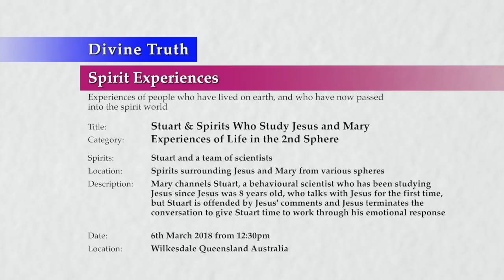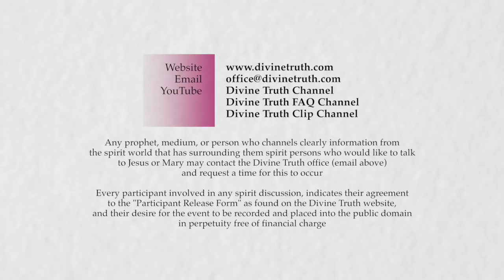20180306-1230 Stuart & Spirits Who Study Jesus and Mary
Theme: Stuart & Spirits Who Study Jesus and Mary

Location & Time: Wilkesdale Queensland Australia on 6th March 2018 at 12:30pm; Session 1

Description: Mary channels Stuart, a behavioural scientist who has been studying Jesus since Jesus was 8 years old, who talks with Jesus for the first time, but Stuart is offended by Jesus' comments and Jesus terminates the conversation to give Stuart time to work through his emotional response

Chapters:
00:00:48  Introduction to Stuart Spirits Who Study Jesus and Mary
00:04:14  Stuart introduces himself and his group of scientists
00:09:26  How Stuart first heard that Jesus was back on Earth
00:20:28  Stuart takes offense with Jesus statements about scientific process
00:41:17  Consideration of the spirit discussion with Stuart
00:55:22  Conclusion to Stuart Spirits Who Study Jesus and Mary

Title: Stuart & Spirits Who Study Jesus and Mary
Type: Spirit Experience
Category: Experiences of Life in the 2nd Sphere
Spirits: Stuart and a team of scientists
Presentation: 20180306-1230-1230-JESMM-DT-SPR-SELSP2--Stuart & Spirits Who Study Jesus & Mary